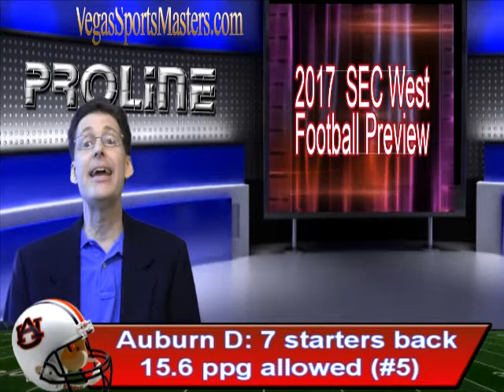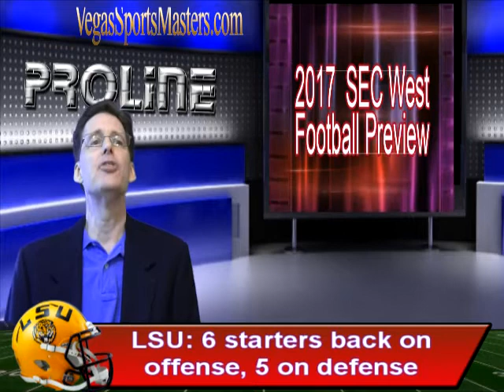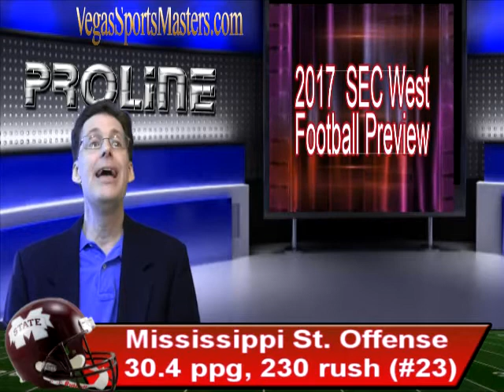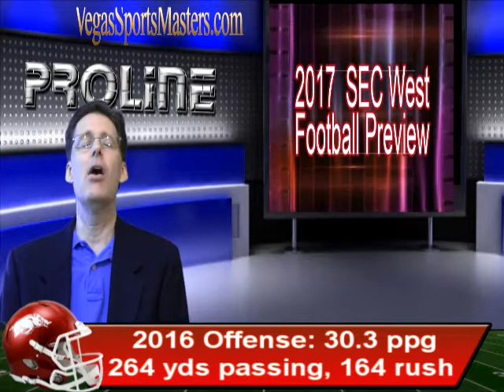2017 SEC West Football Odds Preview (Alabama, Auburn, Ole Miss, LSU, A&M, Arkansas)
A look at the 2017 SEC West College Football Preview from a Las Vegas betting perspective from Vegas Sports Masters.   Catch up on the Alabama Crimson Tide, Auburn Tigers, Mississippi State Bulldogs, Ole Miss Rebels, LSU Tigers, Texas A&M Aggies and the Arkansas Razorbacks, their returning starters, 2017 prospects, revenge games, win totals, plus Vegas wagering trends.